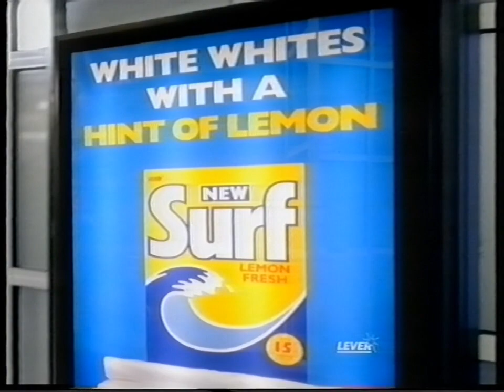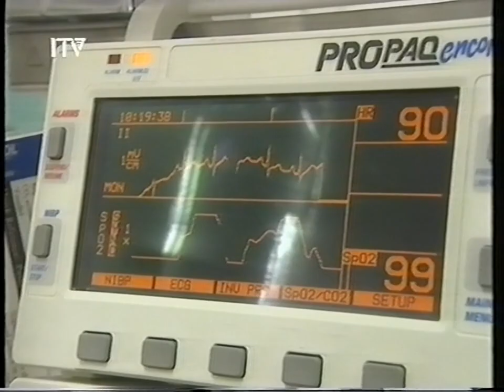1998 Central (ITV) adverts & continuity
Recorded 1998 (after "Rock & Goal")
Continuity for Birmingham v. Sunderland Central Sports Special, adverts (only two), trailers for "Neighbours From Hell II" and "Late Tackle", and the Central ident with continuity then the intro to "Oddballs" with Eamonn Holmes.

Adverts include: Surf (with Pauline Quirke and Linda Robson), and Friskies Mighty Dog.